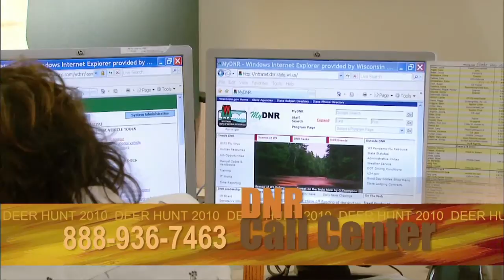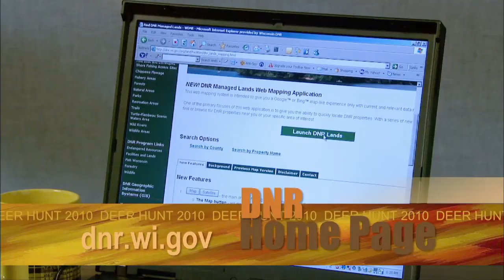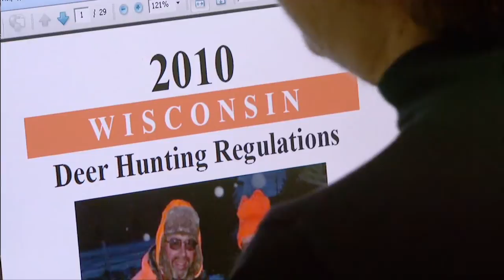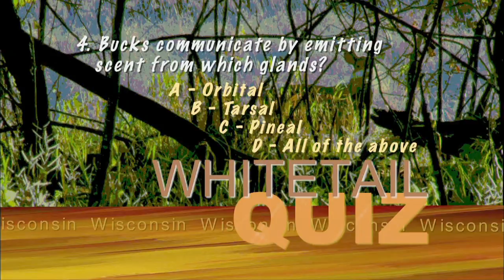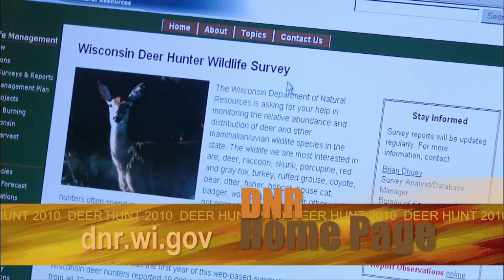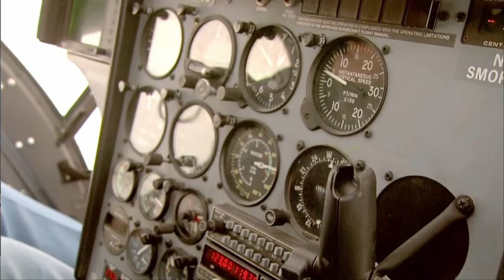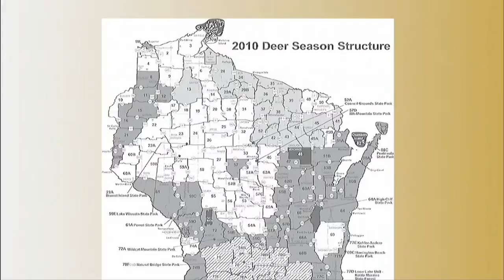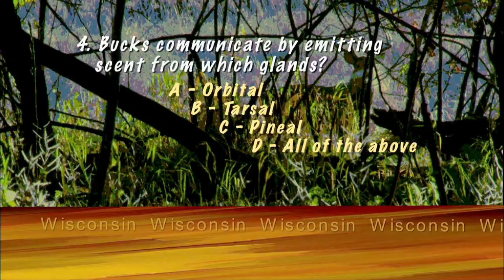Deer Hunt 2010 | Program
Outdoor Wisconsin host Dan Small gears up for the upcoming gun deer season with experts from Wisconsin's Department of Natural Resources.